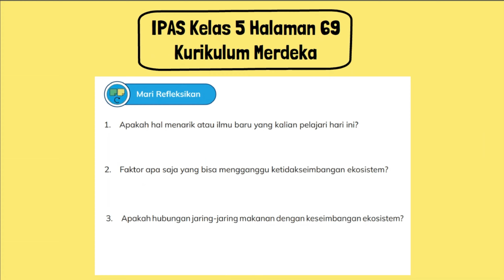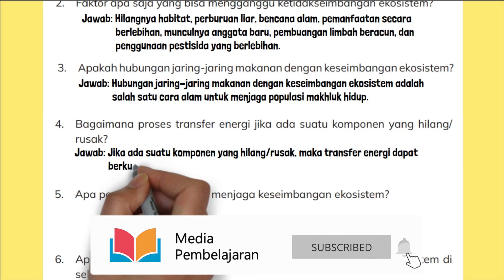Faktor Apa Saja yang Bisa Mengganggu Ketidakseimbangan Ekosistem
1. Apakah hal menarik atau ilmu baru yang kalian pelajari hari ini?
2. Faktor apa saja yang bisa mengganggu ketidakseimbangan ekosistem?
3. Apakah hubungan jaring-jaring makanan dengan keseimbangan ekosistem?
4. Bagaimana proses transfer energi jika ada suatu komponen yang hilang/rusak?
5. Apa peran manusia dalam menjaga keseimbangan ekosistem?
6. Apa yang bisa kalian lakukan untuk menjaga keseimbangan ekosistem di sekitar kalian?